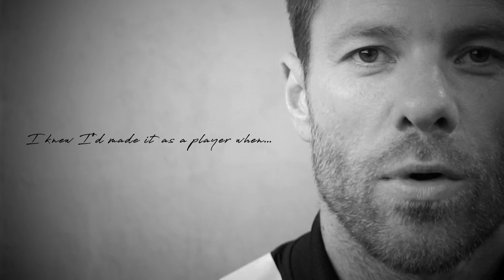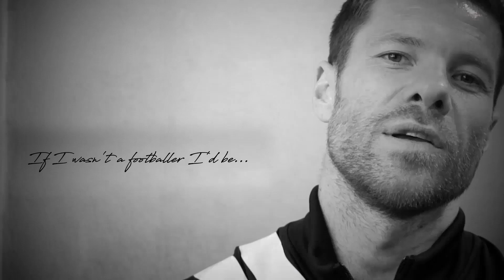Xabi Alonso | "I regret not winning the Premier League!" | At the End of the Day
Suave off the pitch, sophisticated on it, successful everywhere he went: the midfield maestro looks back on his career

Xabi Alonso was speaking at the Champions League Trophy Tour event at the adidas Oxford Street store